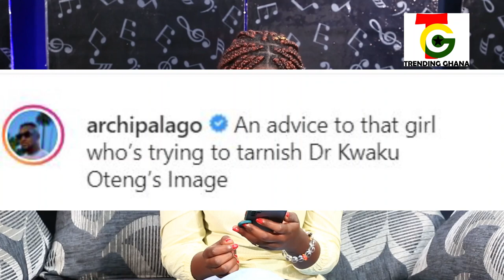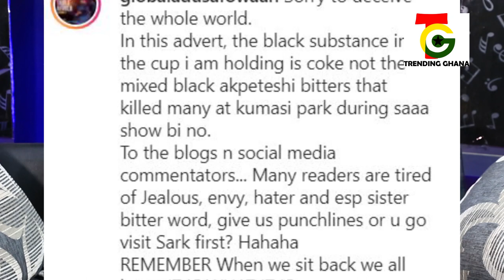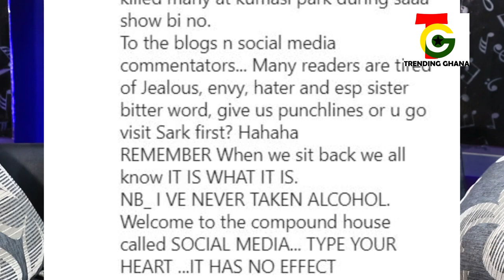Archipalago blαst Adu Safowaa for tarnishing Dr Kwaku Oteng's image ; thrɛatens to ɛxpose her